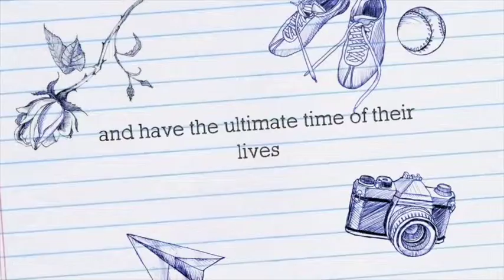ciara's travels - bali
This video is about ciara's travels - bali